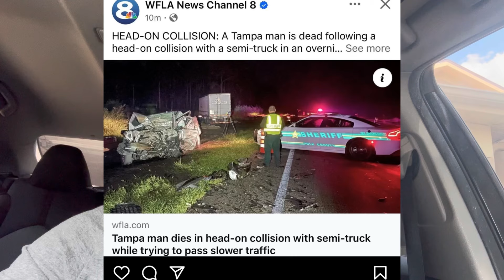Trucking| deadly truck accident (rant)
This whole situation was 100% preventable if people would have some patience and drive like they have some sense